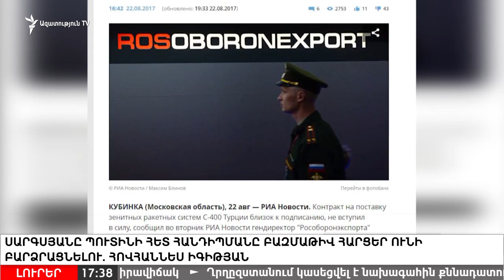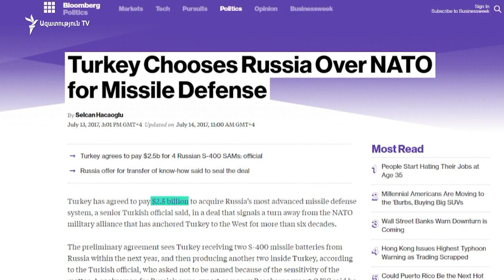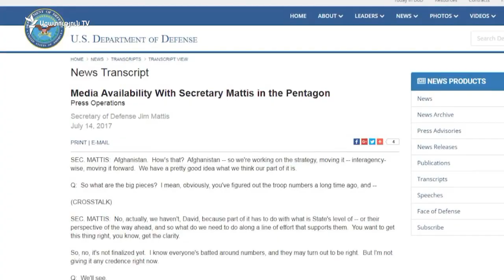Սարգսյանը Պուտինի հետ հանդիպմանը բազմաթիվ հարցեր ունի բարձրացնելու. Իգիթյան